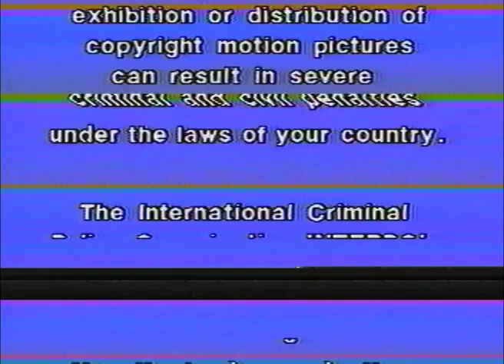Miracle Mart - Total Loss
Contribution to the write-a-song-based-on-line-14-from-Sonnet-64 challenge.

Rules for the challenge included:

1. Use the ii V I chord progression
2. Inspired in some way by the chosen line from Sonnet 64 (mine was line 14)

Additional rules I imposed:

3. Use only two toy keyboards: Casio Rapman and Yamaha CSS-110. The CSS-110 was used only for the "drum" beat. The Rapman was used for everything else, including recording the vocals through.